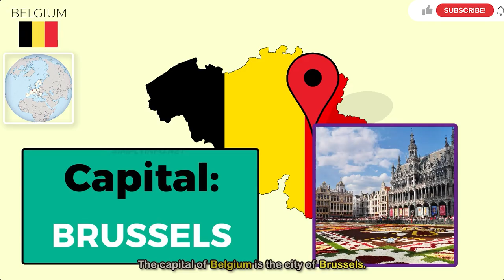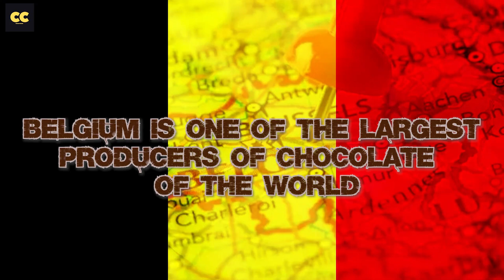FRENCH FRIES ASAL DARI BELGIUM?? INI 8 FAKTA MENARIK TENTANG BELGIUM!!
French Fries dari Belgium! Ini adalah 8 fakta menarik tentang Belgium

     Assalamualaikum dan selamat datang ke Channel Cicaci Cigusa kepada anda semua di mana jua anda berada. Dalam video ini kami akan memberitahu 8 fakta menarik tentang Belgium.

1- Geografi Belgium
2- Bahasa di Belgium
3- Belgium Dikenali Sebagai Medan Pertempuran Eropah.
4- Belgium Mempunyai Trend Terpanjang Di Dunia.
5- Belgium Tempat Lahirnya Wafel.
6- Belgium Tempat Lahirnya Komik Terkenal.
7- Belgium adalah salah satu pengeluar coklat terbesar di dunia.
8- Asal French Fries dari Belgium

Sumber Kandungan dalam video ini:
🎥 Fakta Production
→     Terkenal dengan Coklatnya! Inilah Fakta Menarik Negara Belgia
🎥 PITRAVELERS
→     Negara Tiga Bahasa! Inilah Fakta Lengkap Negara Belgia
🎥 Data Fakta
→     Keren! 541 HARI TANPA PEMERINTAH PUSAT!? Ini Sejarah dan Fakta Menarik Negara Belgia di Eropa
🎥 SimplyInfo
→     Do You Know Belgium Basic Information | World Countries Information #17- General Knowledge & Quizzes
🎥 Sebastian ioan
→     Discover fascinating facts about Belgium
🎥 LearnEnglishbyPocketPassport
→     Belgium Culture | Fun Facts About Belgium
🎥 GoFacts
→     10 FACTS ABOUT BELGIUM
🎥 Mashed
→     All The Reasons Why Belgian Chocolate Is So Darn Good
🎥 Pixxel Edge
🎥 Cooking Thyme
→     Churros Waffle Recipe with Choco Dip
🎥 BistroMD
→     Homestyle Waffles with Scrambled Eggs & Maple Syrup
🎥 Empire Movies
→     Smurfs: The Lost Village | Official Teaser Trailer | In Cinemas March 30